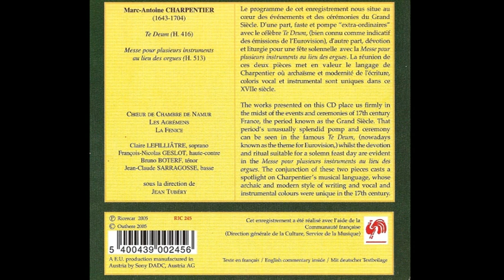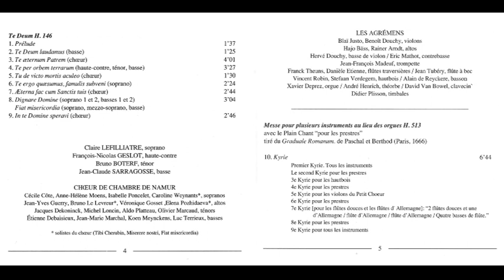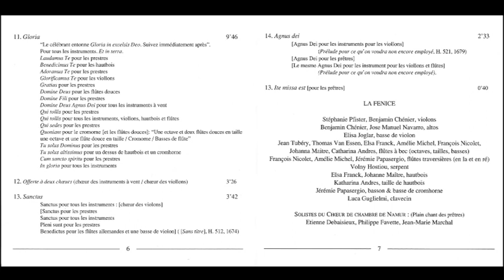Marc Antoine Charpentier (1643-1704) - Te Deum H416, Messe H513 (Jean Tubery, La Fenice)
-Te Deum H416
-Messe H513
(Jean Tubery, La Fenice)

Te Deum H416:
El Te Deum de Marc-Antoine Charpentier es un motete polifónico que consta de diez números. Está escrito en tonalidad de re mayor y requiere para su interpretación de un conjunto de ocho solistas vocales, coro y acompañamiento instrumental con órgano (bajo continuo) que puede ser variable según la disposición elegida por los distintos directores que ejecutan la obra.

La obra fue compuesta probablemente entre 1688 y 1698, durante su estancia en la iglesia jesuita de Saint-Louis en París, donde ocupó el cargo de director musical. La obra está escrita para un grupo de solistas, coro y acompañamiento instrumental.

Charpentier habría escrito seis arreglos distintos para su Te Deum aunque sólo se conservan cuatro de ellos. Se cree que Charpentier habría compuesto o al menos interpretado esta pieza para la celebración de la victoria en la batalla de Steinkirk en agosto de 1692.

La obra consta de las siguientes partes:

1. Prélude
2. Te Deum laudamus
3. Te aeternum Patrem
4. Pleni sunt coeli et terra
5. Te per orbem terrarum
6. Tu devicto mortis aculeo
7. Te ergo quaesumus
8. Aeterna fac sum Sanctis tuis
9. Dignare, Domine
10. Fiat misericordia tua
11. In te, Domine, speravi

Charpentier consideraba la tonalidad de Re mayor como «brillante y muy marcial».​ La introducción instrumental, compuesta en forma de rondó, precede al primer verso, a cargo del bajo solista. El coro y el resto de solistas van incorporándose gradualmente. Charpentier aparentemente intentó orquestar la obra de acuerdo a la exégesis tradicional del texto en latín. Por tanto, el coro predomina en la primera parte (versos 1-10, alabanza a Dios, dimensión celestial) y los solistas individuales en la segunda parte (versos 10-20, sección Cristológica, dimensión seglar). En los siguientes versos, 21-25, se alternan tanto los solistas como el coro, y el verso final es una fuga a gran escala escrita para el coro, con un pequeño trío en el medio.​

Orquestación:
La composición está orquestada para ocho solistas y coro acompañados de conjunto instrumental de cuerdas (un violín, dos violas, contrabajo), dos flautas, dos oboes, dos trompetas, timbales y bajo continuo. El bajo continuo se deja a cargo de un órgano y puede usarse de apoyo una viola da gamba.

Recepción:
Tras el redescubrimiento del Te Deum por el musicólogo Carl de Nys en 1953, el primer registro de esta obra se hizo ese mismo año por la Chorale des Jeunesses musicales de Francia y la orquesta de cámara de conciertos Pasdeloup. El director de orquesta fue Louis Martini.

El preludio instrumental de la obra fue elegido en 1954 como la sintonía de la Unión Europea de Radiodifusión, siendo tradición tocarlo al comienzo y fin de cada retransmisión del Festival de la Canción de Eurovisión y del Concierto de Año Nuevo de Viena. Desde 1957, ha sido el himno oficial del Torneo de las Seis Naciones. Este tema también fue usado en la introducción de la película Una casa de locos (2002).